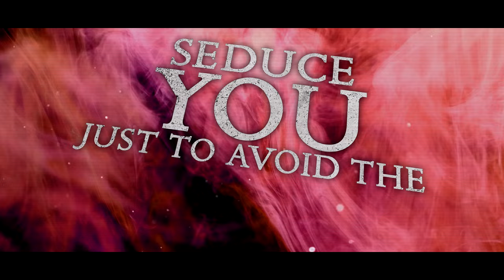Salem, Sadism - Richard Pell & Jacob Lizotte - DEATHCORE 2022 Lyric Video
Not Our Martyred Lady or Warhammer 40k content

I teamed up with Jacob Lizotte to produce vocals for a deathcore mixing tutorial he released a while ago and I ended up loving the project so much I wanted to share it with you guys. If you want the stems yourself, including my vocal files, they are available on Jacob's store along with access to a tutorial on how this was mixed. Very cool content.

This track blends a huge, heavy symphony with crushing deathcore elements. I used gargling vocal tones to match the lyric concepts I wrote about in this song for an overall gross presentation on the mic.

The awesome lyric video was made by Fergus Soulsby!